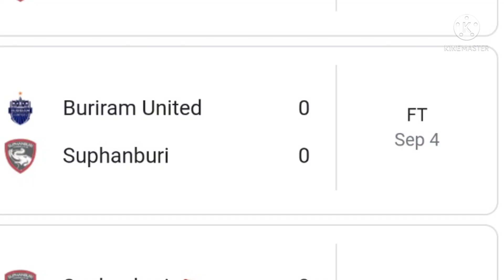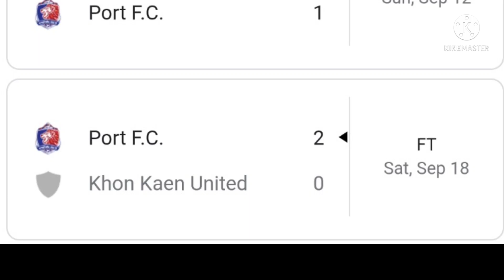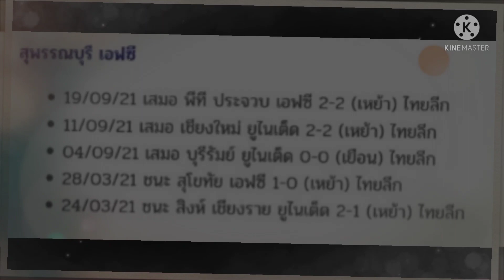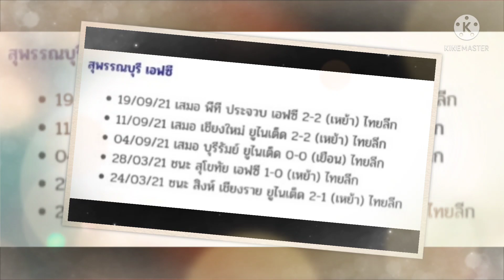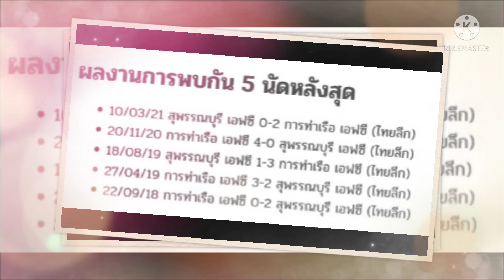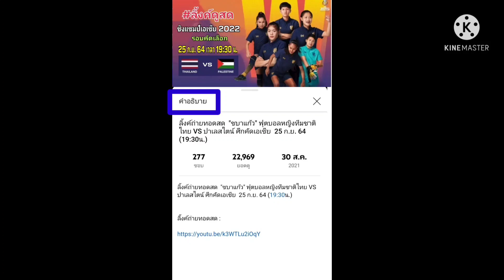ลิ้งค์การถ่ายทอดสด ไทยลีก 2021/22 สุพรรณบุรี VS การท่าเรือ 26 ก.ย. 64 (เวลา 18:00 น.)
ลิ้งค์รับชม ถ่ายทอดสด :

สุพรรณบุรี VS การท่าเรือ